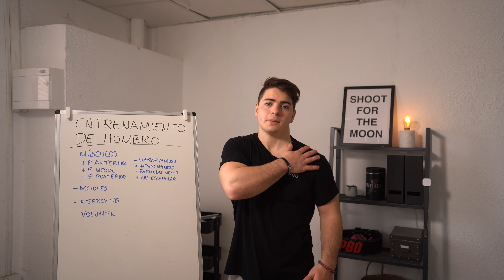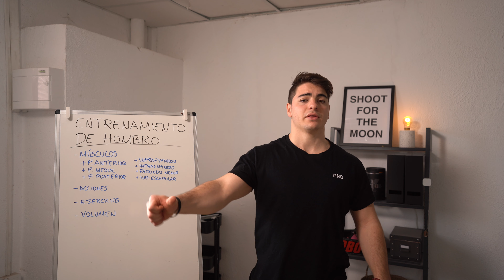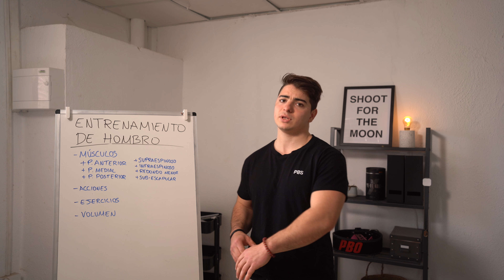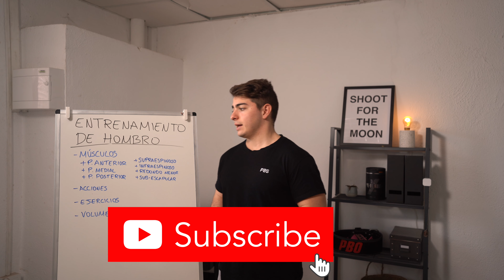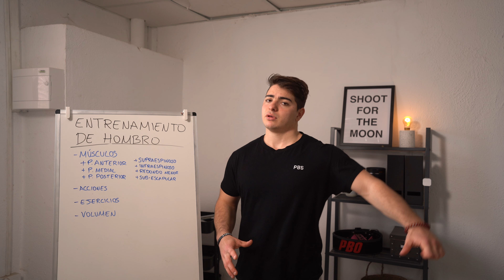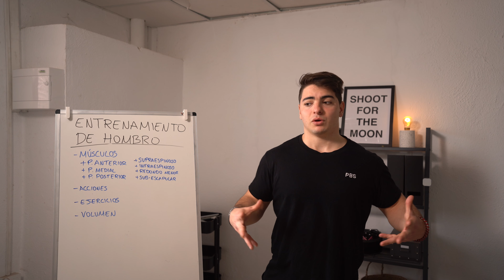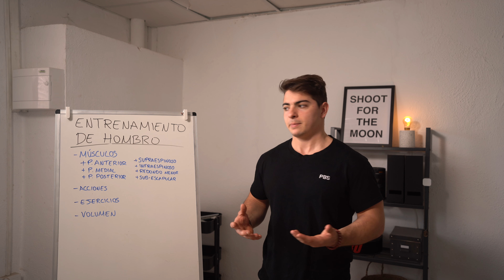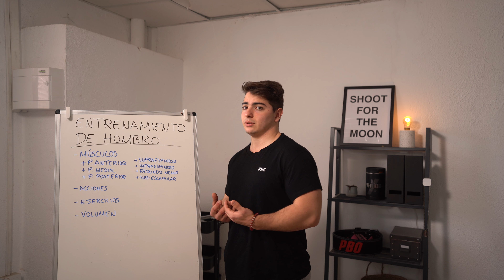ENTRENAMIENTO COMPLETO DE HOMBRO